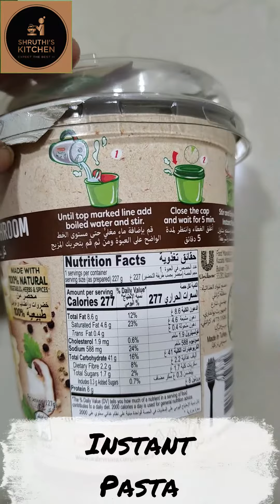Knorr Instant Pasta | Ready to Eat in 5 Mins